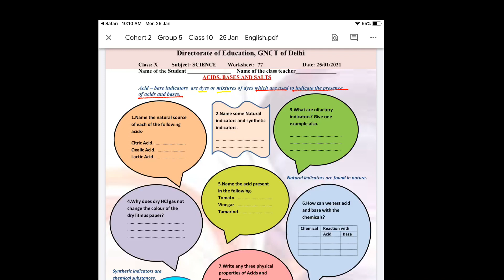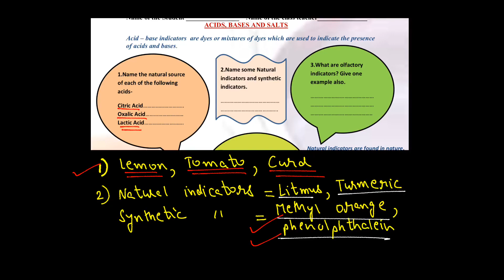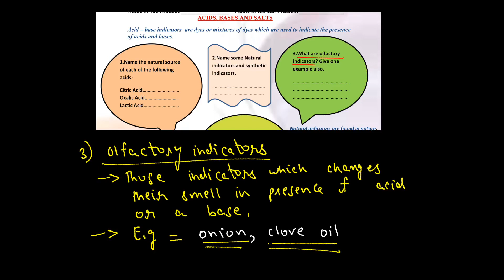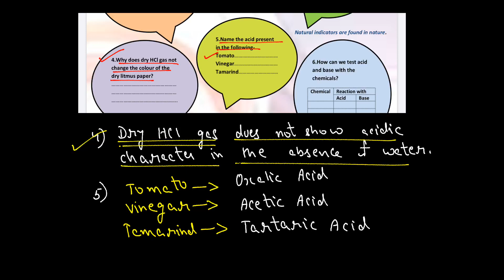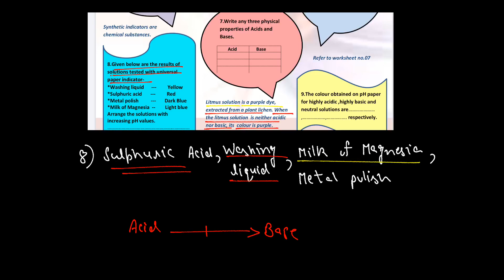Class 10 Science Worksheet 77 25 January 2021